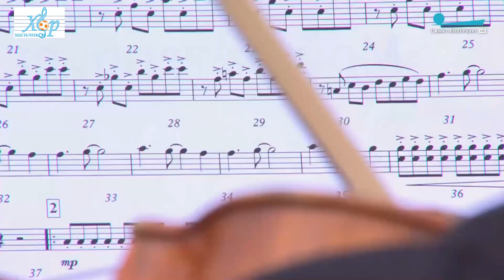Хор мальчиков (ДДЮТ Фрунзенского района, 2020)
Хор мальчиков ДДЮТ Фрунзенского района